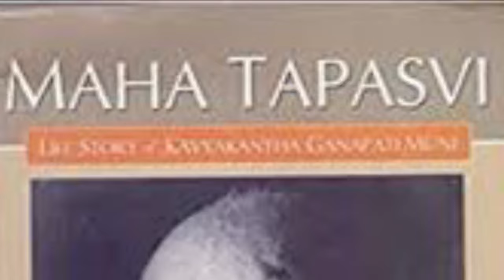Sri Ramana Maharshi’s answers to Sri Ganapathi Muni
Maha Tapasvi - An Excerpt.